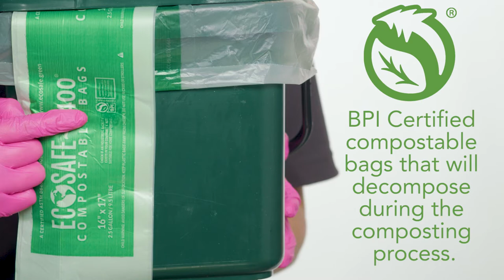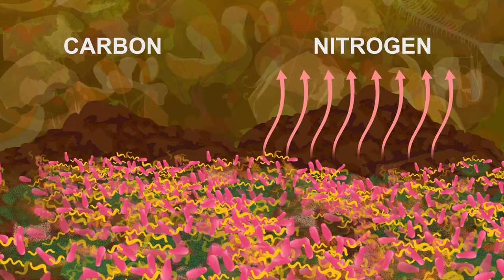Turning Food Scraps into Compost with described audio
Ever wonder what happens to the food scraps you drop off weekly at Ramsey County collection sites? The material is sent to a compost facility in Rosemount, Minnesota where it is processed into finished compost to be used in gardens, landscaping and construction projects. Ramsey County created this new video to show you how the composting process works.